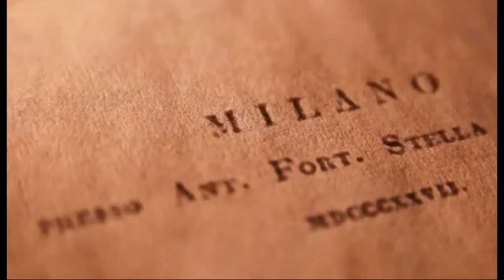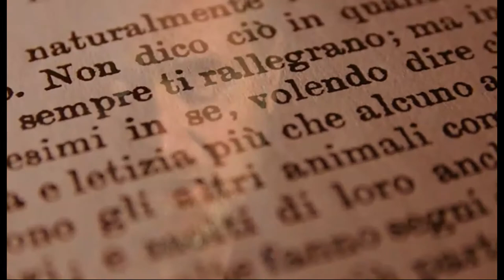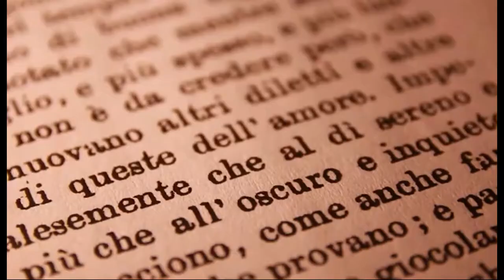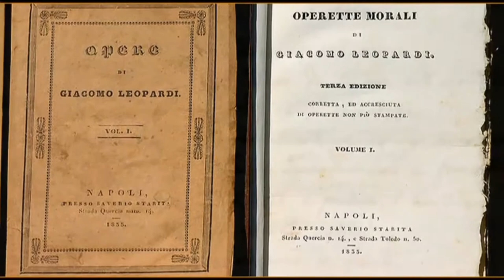Le Operette morali (introduzione generale)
Montaggio di due estratti dai video G. Leopardi (Il Caffè letterario) e Il poeta infinito (vol. 3)